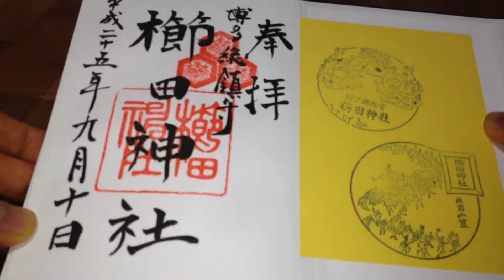櫛田神社 御朱印帳 御朱印